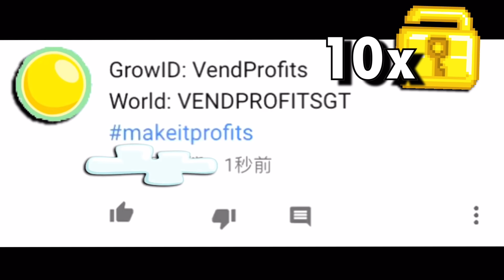Top 5 Games That Look Like Growtopia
Make IT Profits!!!